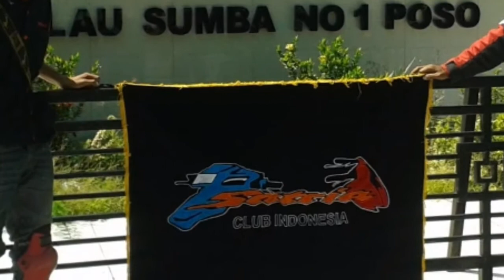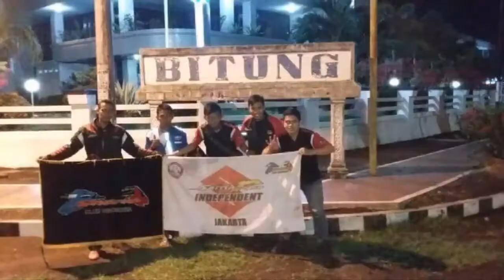NGOBROL SERU BARENG RIDER SATRIA F 150 ‼️TOURING KE 0 KILOMETER DAN DAERAH LAIN NYA (OM FARIS)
Touring menggunakan satria f 150 yang dianggap motor bikin cape gimna keseruan cerita nya langsung ajah tonton video nya